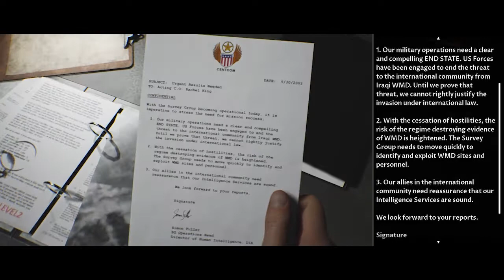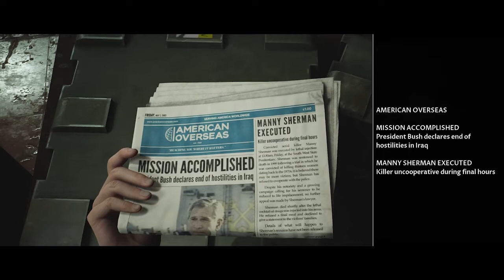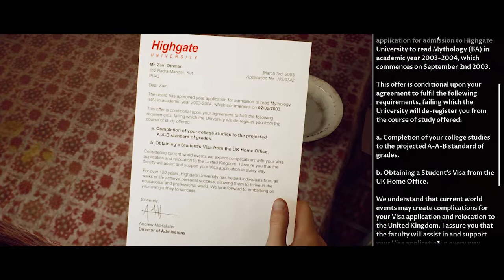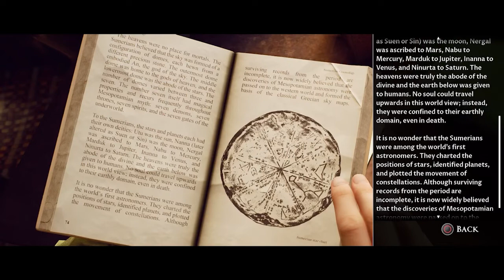Swallowed By The Ground (The Dark Pictures: House Of Ashes) - Part 2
Now things are about to get crazy. We were all just swallowed by the ground. I hope you enjoy the video.